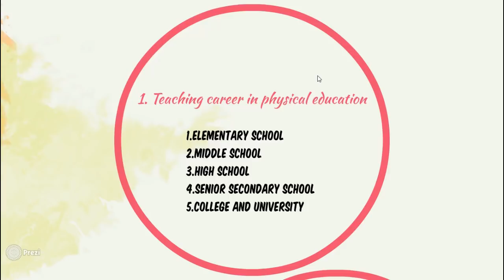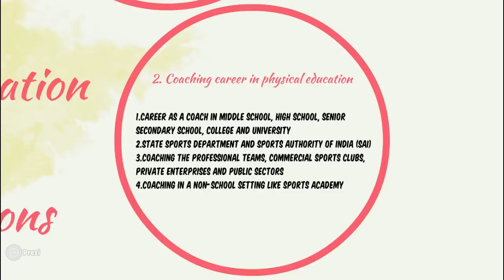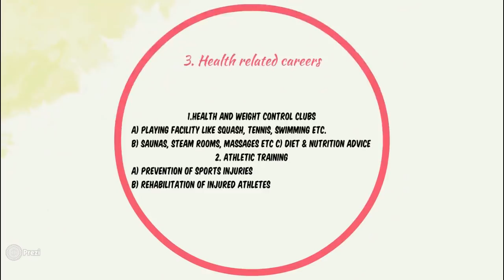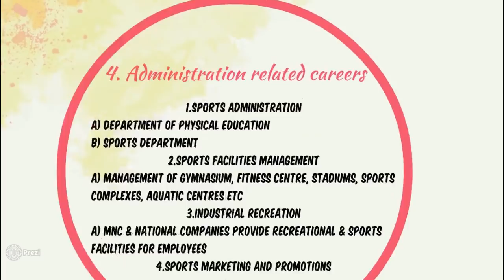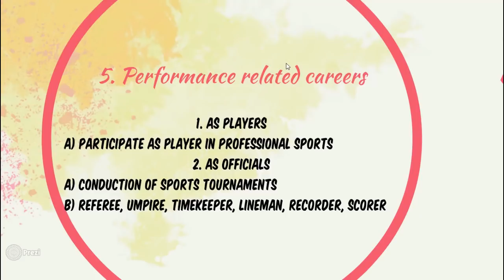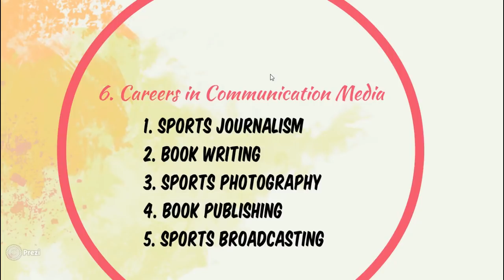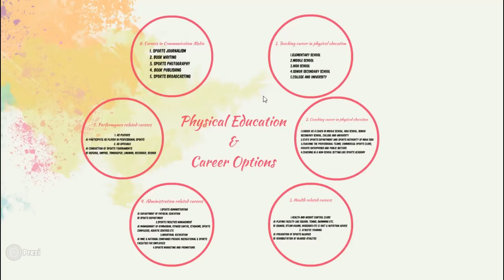Changing Trends and Career in Physical Education class 11 cbse | Part 6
This is Part 6 of Chapter 1 Changing Trends & Career in Physical Education. For other parts,see below

Changing trends and career in physical education class 11 cbse
Creator-Alakshendra Royzada

Link for all Cbse Class 11 Physical Education Videos:-